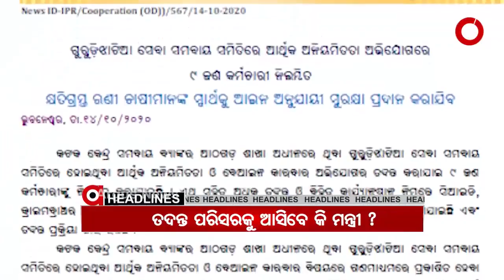8AM HEADLINES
15,10,2020 8AM HEADLINES Watch all the current, latest and breaking news only on "TheArgus.in" LIVE TV. The one-stop destination for LIVE news on politics, entertainment, sports, gadgets, and business.